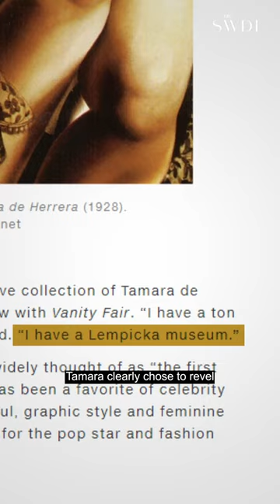The Not-So-Subtle Sensuality of Tamara de Lempicka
The Swaddle team takes a closer look at the art and life of Tamara de Lempicka, and what makes her an icon of the roaring 20s.

‘The Gaze’ is The Swaddle’s series where we explore artists whose work went against the grain.

Credits:
Scriptwriter and Voiceover: Aditi Patel
Edit and Motion Graphics: Pranav Ratra